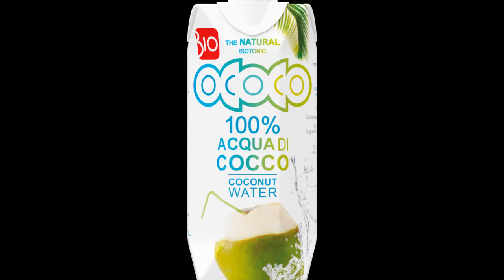OCOCO - Let's GO Nuts this year!